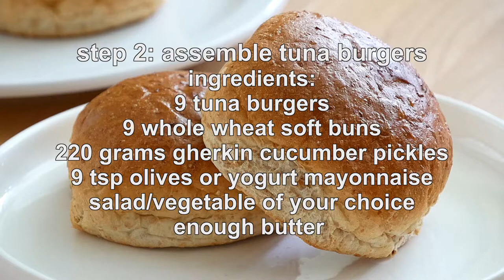TUNA BURGERS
This is the delicious tuna burger recipe whether you love tuna or hate it. You will not even recognise tuna taste in this burger.
The tuna burger is not only easy recipe, but also healthy, good for your busy lunch or for your lunchbox. Enjoy your tuna burgers.
Happy Cooking and Free subscribes for more recipes & ring the red bell for new recipes notification.

Yield: 9

Step 1: Tuna Burgers
Ingredients:
2 cans (280 grams) tuna packed in olive oil
100 grams oatmeal
3 eggs
25 grams leek
1/2 of red onion
3 cloves garlic
15 grams curly-leaf parsley
1/2 tsp sea salt
1/4 tsp ground black pepper
1/4 tsp chili flakes
2 tbsp breadcrumbs
2 tbsp olive oil

Step 2: Assemble Tuna Sandwiches
Ingredients:
9 tuna burgers
9 whole wheat soft buns
220 grams gherkin cucumber pickles
9 tsp olives or yogurt mayonnaise
salad/vegetable of your choice
enough butter